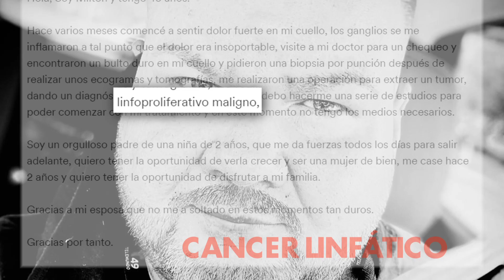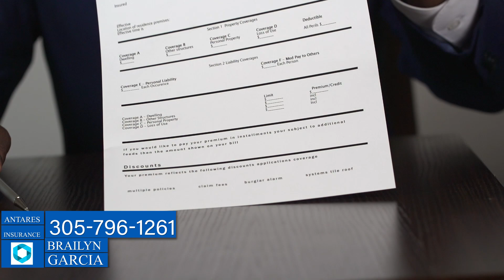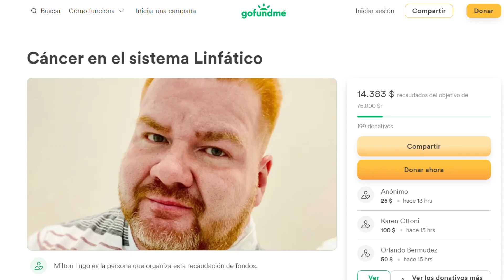BAGUETTE DE POLLO A LA PARMESANA CON CHIMICHURRI AOILI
Se parte de los valientes para ayudar a Milton Lugo en su lucha contra el Cáncer en el Sistema Linfático. Haz click en el link hoy